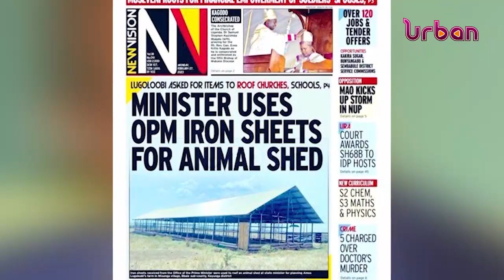Leaders react to minister Lugoloobi's arrest